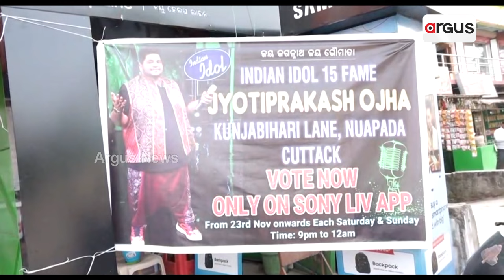ନିଶା ଗୀତ ଗାଇବା ପେସା ଗୋ ସେବା | Jyotiprakash Ojha | Indian Idol Season 15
ନିଶା ଗୀତ ଗାଇବା ପେସା ଗୋ ସେବା । ସିଙ୍ଗିଙ୍ଗ ରିଆଲିଟି ସୋ ଇଣ୍ଡିଆନ ଆଇଡଲରେ ଚମକୁଛନ୍ତି କଟକର ଗୋ ସେବକ ଜ୍ୟୋତିପ୍ରକାଶ ଓଝା । ଟପ୍ ୧୬ ରେ ପାଇଲେ ସ୍ଥାନ । ବିପୁଳ ମାତ୍ରାରେ ଭୋଟ୍ ଦେଇ ଜିତାଇବାକୁ ପରିବାର ସମେତ ପଡ଼ୋଶୀଙ୍କ ଅପିଲ୍ ।